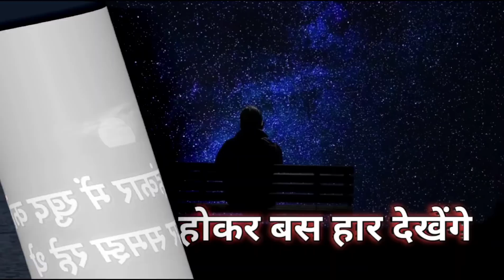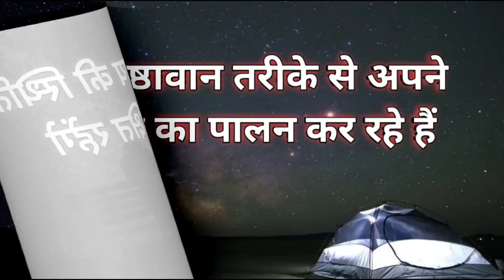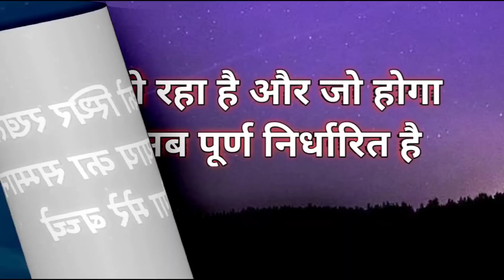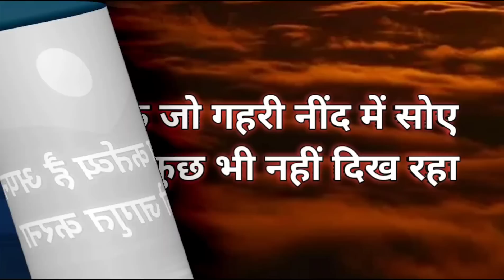अब महाप्रलय होगा ✍️ l Urgent Divine Message for You 🌈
Queries Answered -

1. Universe Message for You
2. Today God Message for You
3. Divine Message
4. Urgent God Message for You